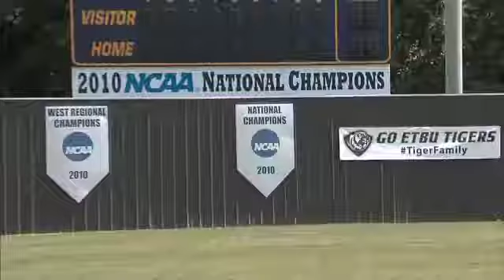ETBU FANS SEND OFF LADY TIGERS